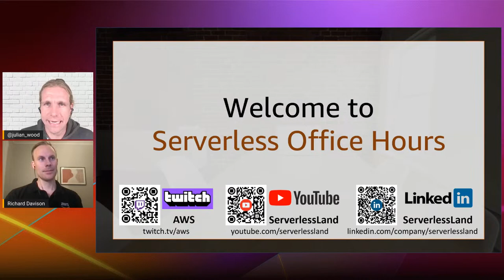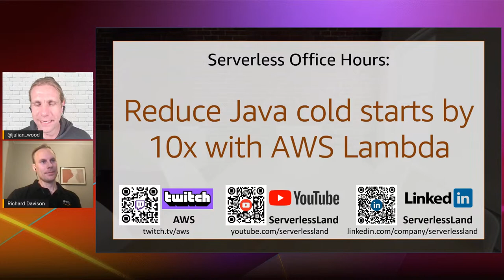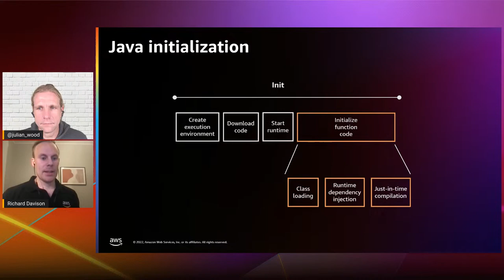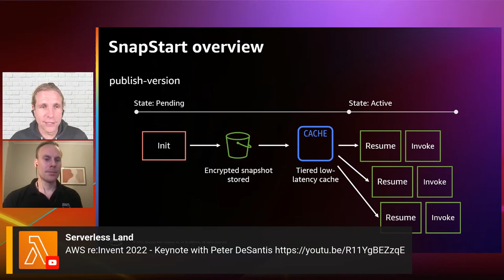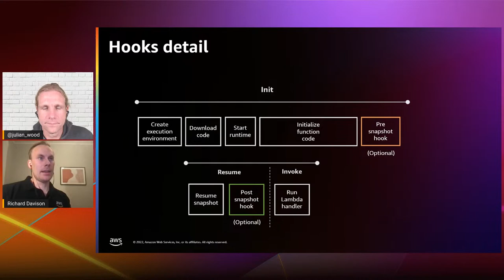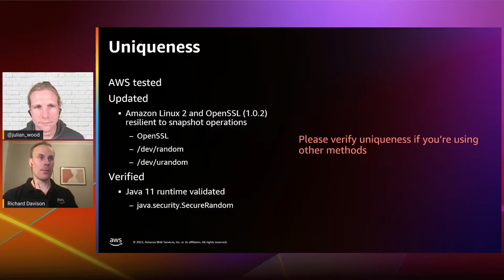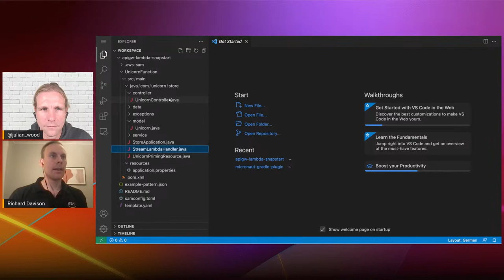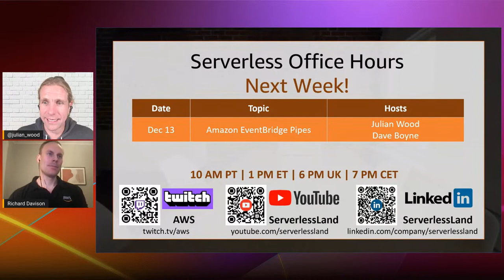Reduce Java cold starts by 10x with AWS Lambda | Serverless Office Hours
Learn how to significantly improve the startup time for Java applications using AWS Lambda.

Solution Architect Richard Davison joins Julian Wood to show Lambda SnapStart, announced at re:Invent 2022. See how you can get up to 10x faster function startup times for latency-sensitive Java applications at no extra cost, and with minimal or no code changes. Find out the behind the scenes work that enables the functionality and how to ensure your code and functions can best take advantage of it. We are also available to answer any of your serverless questions.

Chapters:
00:00 Last Week in AWS Serverless
07:38 Optimizing Java on Lambda
21:18 How Lambda SnapStart works
33:10 Configuring Java hooks to run custom code on restore
43:04 Lambda SnapStart Demo